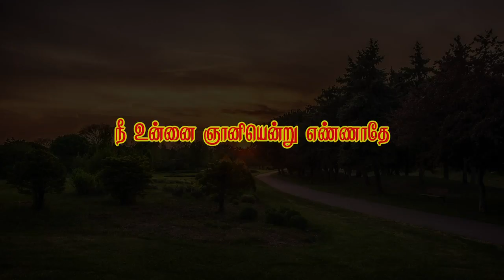வேதத்தின் இரகசியம்- 998-நீ உன்னை ஞானி என்று எண்ணாதே.